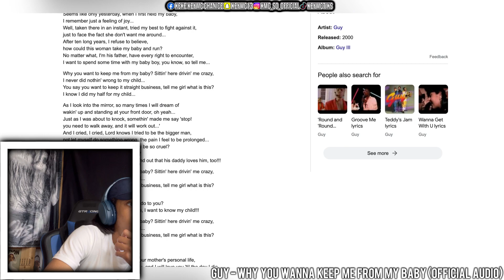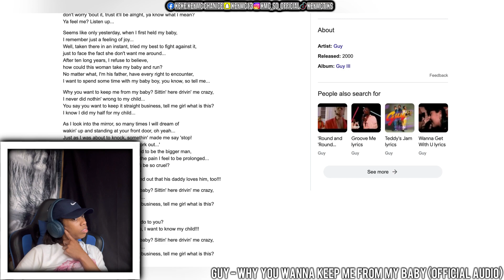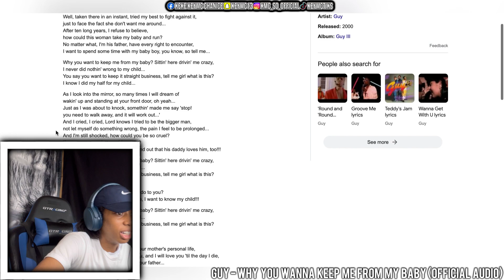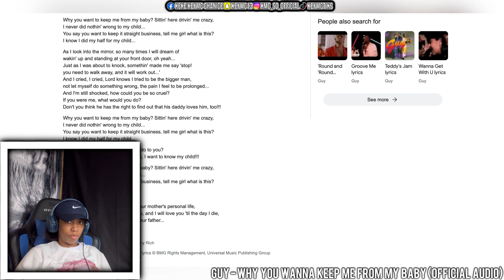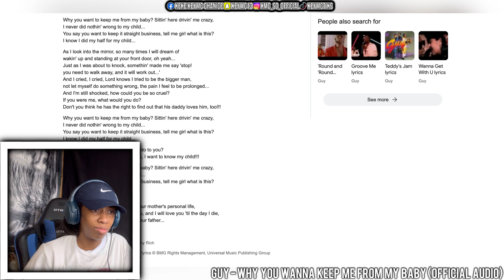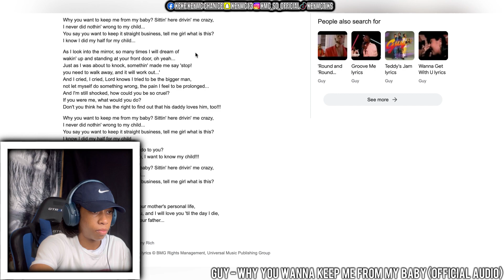GUY WHY YOU WANNA KEEP ME FROM MY BABY (Official Audio) REACTION 🔥🔥🔥